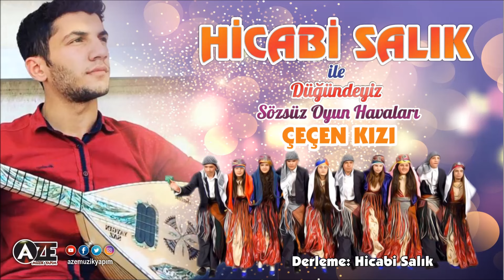Hicabi Salık - Çeçen Kızı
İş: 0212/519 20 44